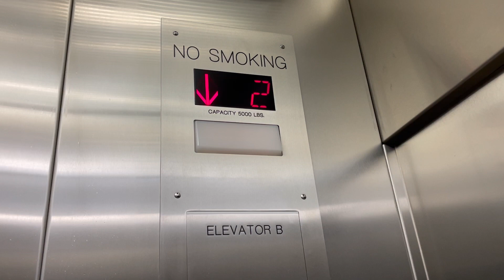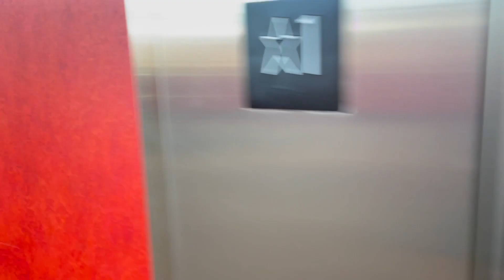MEI Hydraulic Elevators @ Target In Hilldale In Madison WI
(03/11/2022)

I also wanted to film on the way down.